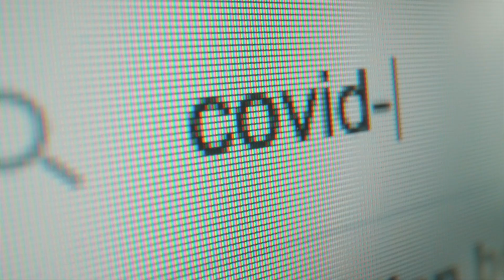Uma mensagem em tempos de quarentena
Em tempos de coronavirus tudo mudou, a quarentena foi adotada e fomos obrigados a mudar e refletir sobre nossa rotina e atitudes. Está sendo um período difícil, tenso e complicado para todos nós, principalmente para as pessoas que gostariam de permanecer em casa se cuidando e se protegendo, mas são obrigadas a sair ganhar o pão de cada dia ou então foram convocadas para a linha de frente para cuidar da saúde de quem precisa. Nesse vídeo trago uma mensagem depois de muito refletir sobre a continuidade da série de Paris aqui no canal e também trago uma homenagem a todos que continuam cuidando de todos nós enquanto estamos em casa.

CÂMERAS
☛ Canon M50
☛ Canon G7X